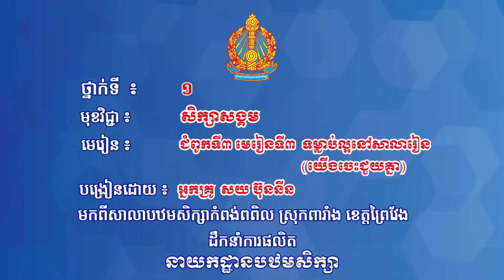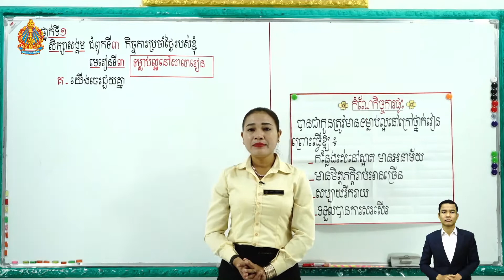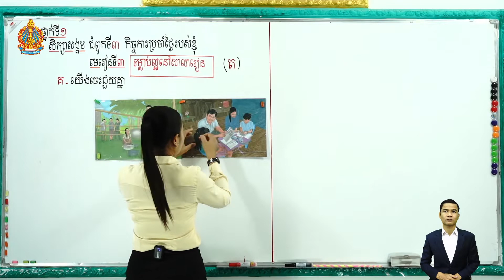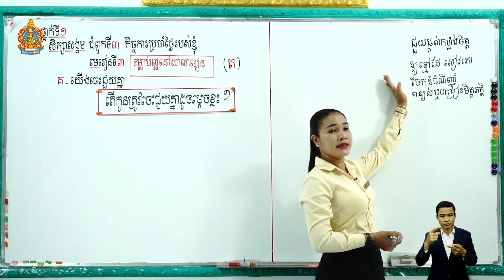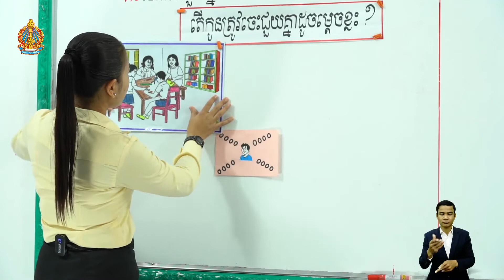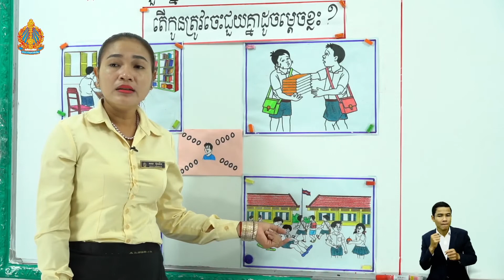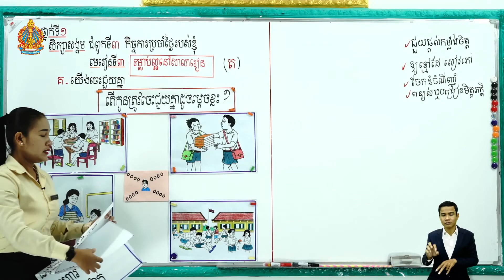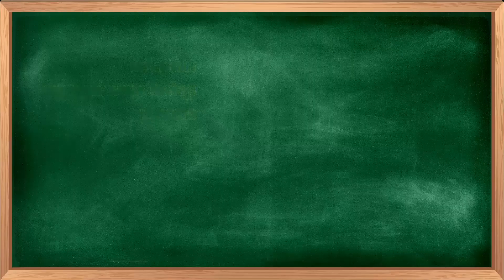ថ្នាក់ទី១ វិទ្យាសាស្ត្រ-សិក្សាសង្គម ជំពូកទី៣ មេរៀនទី​៣​​៖ ទម្លាប់ល្អនៅសាលារៀន(យើងចេះជួយគ្នា)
ជំពូកទី៣ មេរៀនទី​៣​​៖ ទម្លាប់ល្អនៅសាលារៀន(យើងចេះជួយគ្នា)
បង្រៀនដោយ អ្នកគ្រូ សយ ប៊ុននីន
មកពីសាលាបឋមសិក្សាសាលាបឋមសិក្សាកំពង់ពពិល ខេត្តព្រៃវែង